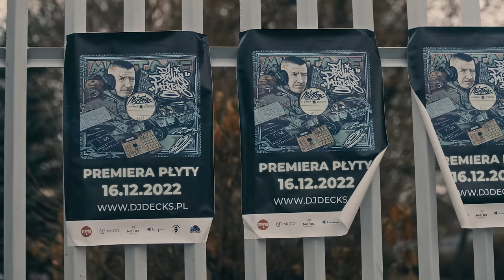Dj Decks feat. Kukon, Sokół, Sarius - Z popiołów (Official Video)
Za oprawę graficzną całej produkcji Mixtape 8 odpowiada Forin Studio. Płyta ukaże się nakładem labelu StoproRap.

Premiera zaplanowana jest na 16 grudnia.

Label: StoproRap

Reżyseria: Piotr Kuśmirek / aeio.uy
Zdjęcia: Mikołaj Vottero
Scenariusz: aeio.uy
Montaż: Mateusz Kałużny / Piotr Kuśmirek
Korekcja koloru: Paweł Dembiński
Dron: Michał Sawiński Drone&More
Gaffer: Filip Kucza
Oświetlacz: Stanisław Bąkowski
Focus Puller: Jędrzej Sieńko
Asystent kamery: Jędrzej Sieńko / Patryk Czyż
Kierownik planu: Jan Wołyński
Scenografia: Hubert Witkowski
Dyżur Planu: Hubert Witkowski / Eliasz Pruchnicki / Patryk Czyż
Dźwięk: Jan Wołyński / Stanisław Bąkowski
Postprodukcja dźwięku: Mateusz Kałużny
Produkcja: Dariusz Działek / Mikołaj Vottero / Piotr Kuśmirek
Making-of: Tomasz Hojan
Rental kamerowy: 2K4K film rental
Rental światła: Grip&Light
Wsparcie techniczne: Fabryka Wrażeń